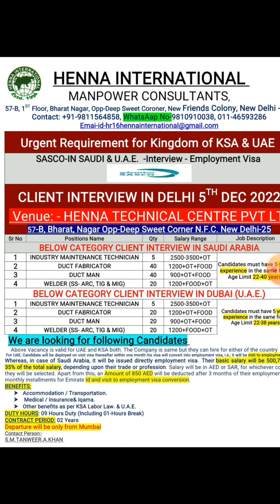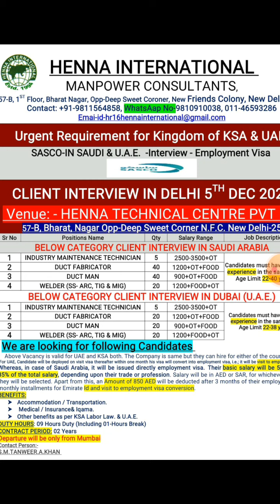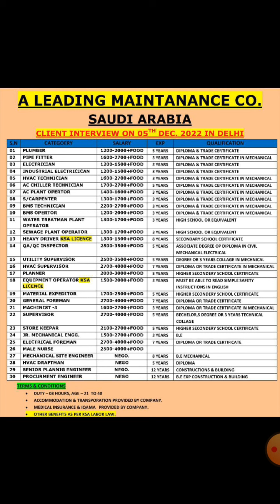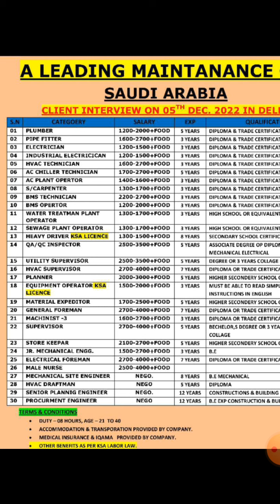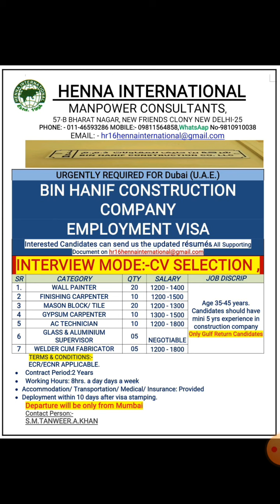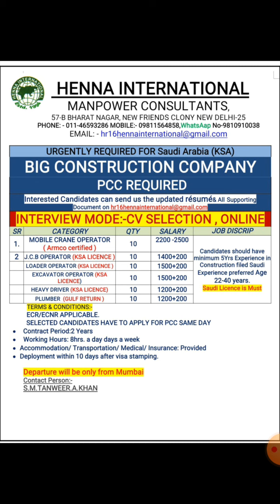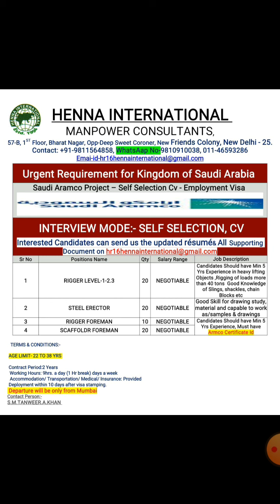# Bumper vacancy डूबय सऊढी। urgent Requirements for Saudi and Dubai 💥💣